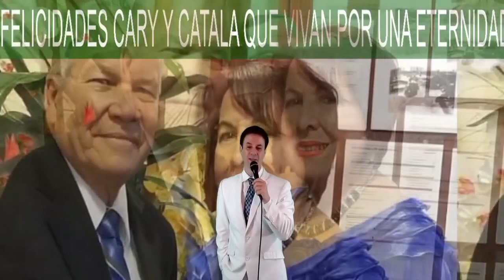JW ANIVERSARIO CARY Y CATALA FELICIDADES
PEDRO PABLO CANTA ATRAVES DE INTERNET POR CAROENTERTAINMENT.COM